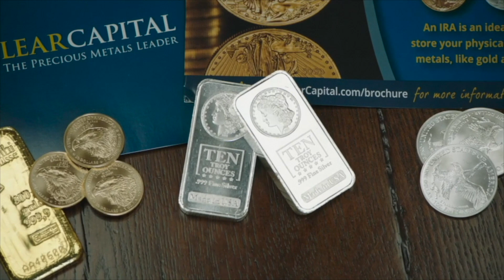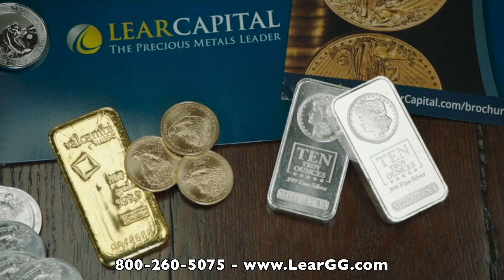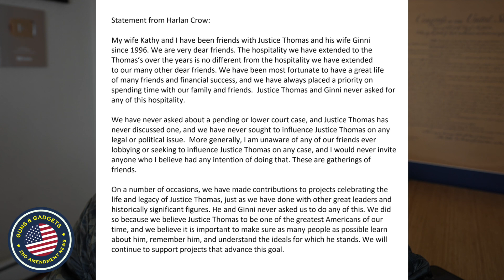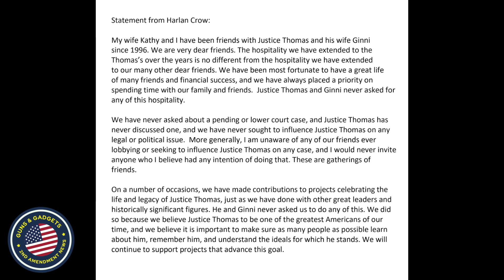Clarence Thomas Under Attack!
WHAT I USE TO MAKE VIDEOS